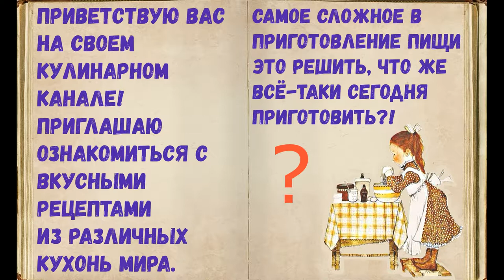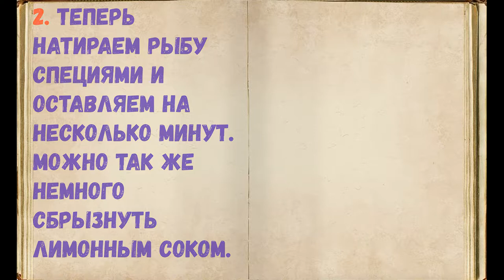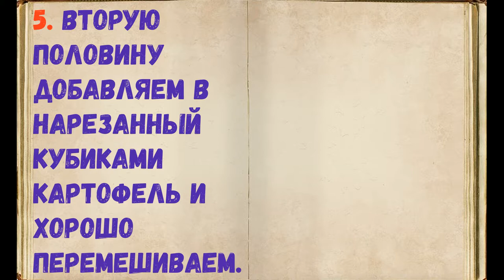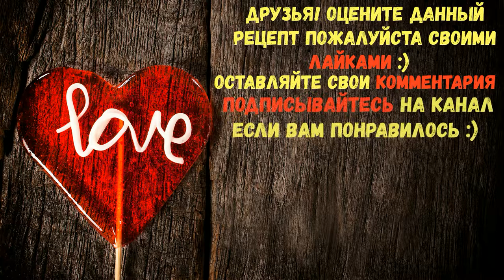Карась В Духовке С Картошкой / Книга Рецептов / Bon Appetit